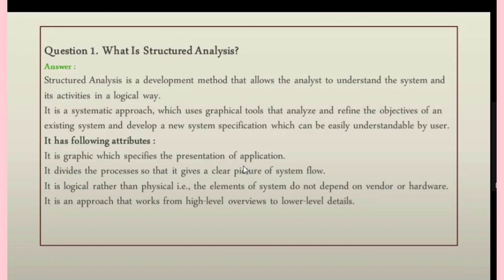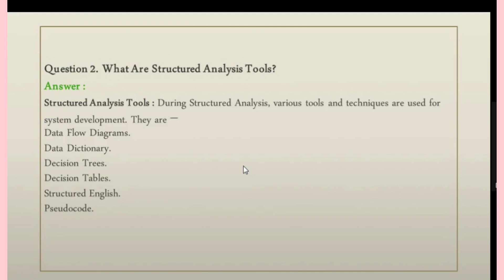Sad important question